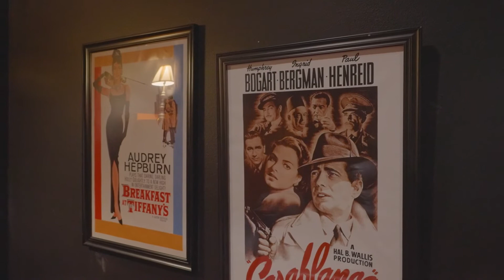Custom-Built Acreage Home in Carnation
Custom-built acreage home with beautiful mountain and territorial views! Enjoy one-level living with no steps. Ultimate privacy in a secluded setting. Quality construction is evident throughout. Vaulted ceilings, open spaces, large windows to capture views. Pool/swim spa in large attached atrium off the kitchen/great room area. Media room. Huge unfinished basement area is a blank slate. Roughed-in plumbing for bathroom. Perfect for storage, a workshop, or? Extra-large attached 3 car garage/shop with space for RV parking is perfect for your projects. Automatic generator. Feel away from it all, yet quick access to Redmond and Carnation. Pre-inspected. This is home!